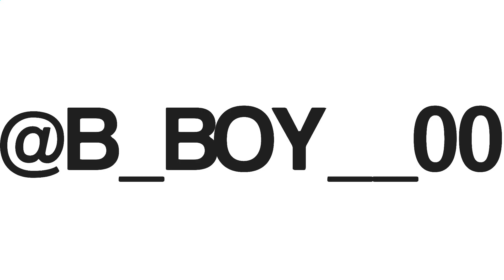BATMAN VS SUPERMAN PARODY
IT THE THE FIGHT BETWEEN SUPERMAN AND BATMAN BUT A FUNNY VERSION OF IT